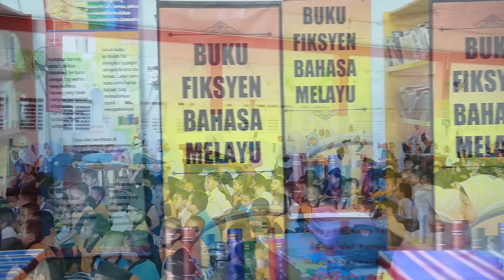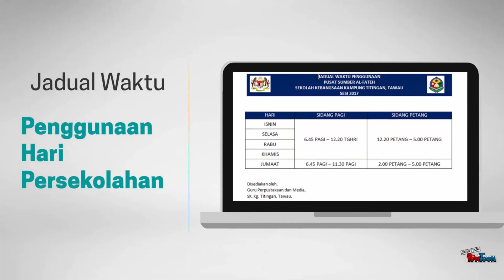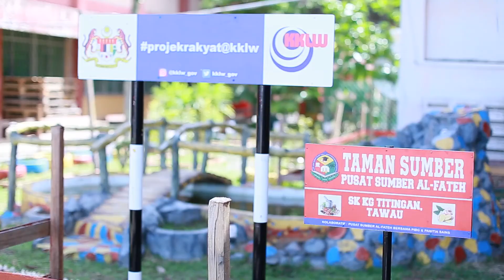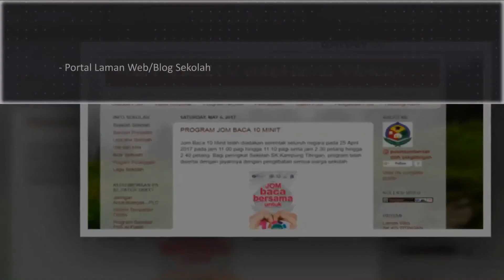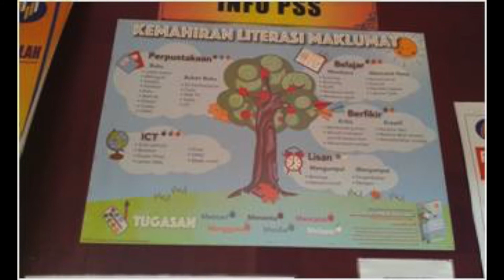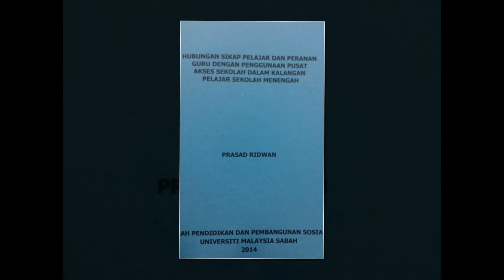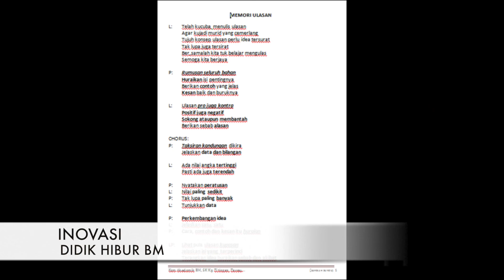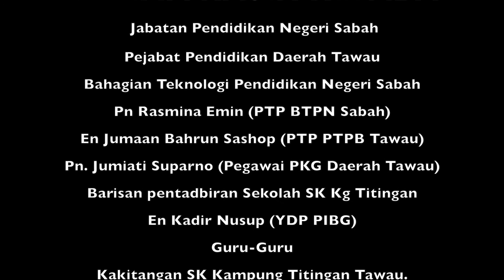VIDEO PUSAT SUMBER SK KG. TITINGAN 2017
CALON PUSAT SUMBER CEMERLANG PERINGKAT KEBANGSAAN TAHUN 2017